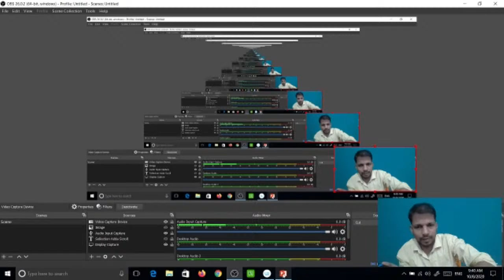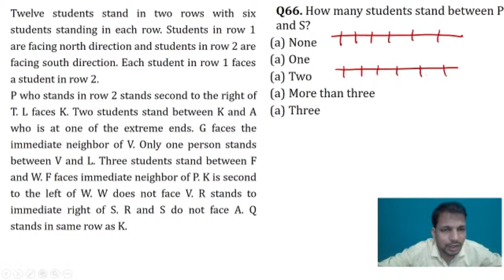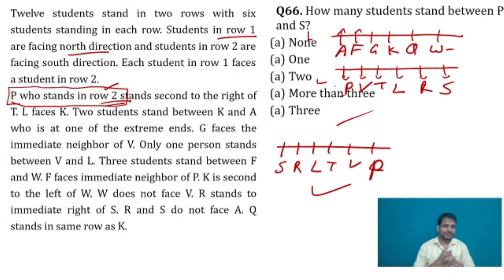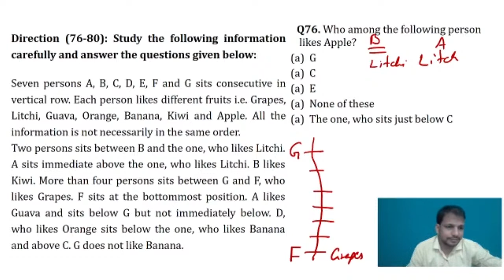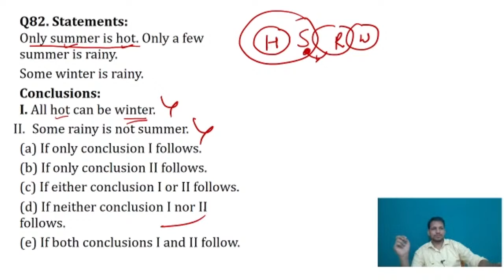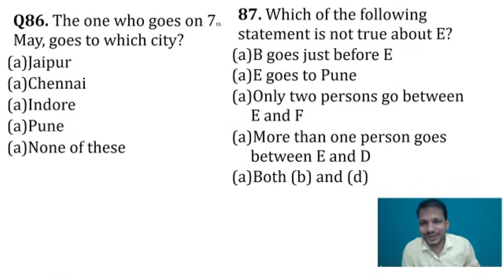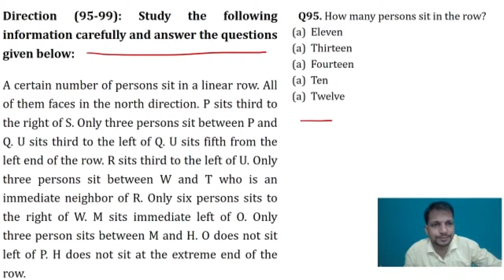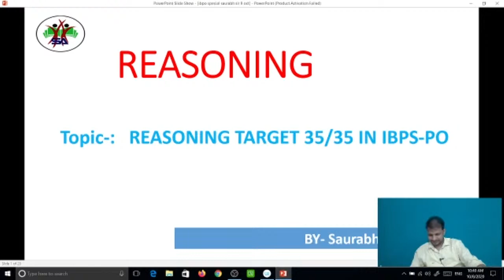LIVE||ALL SHIFTS || MEMORY BASED QUESTUIONS||REASONING|| BY- SAURABH SIR